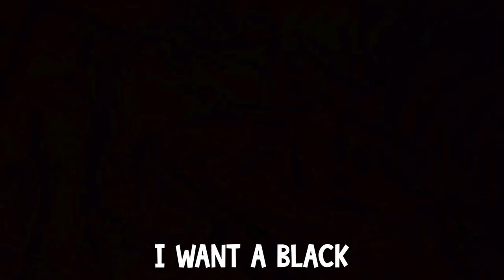DOOF DAYS! #100 "DOOF VS. YEOSHE"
Today, I beat Yeoshe. Enjoy